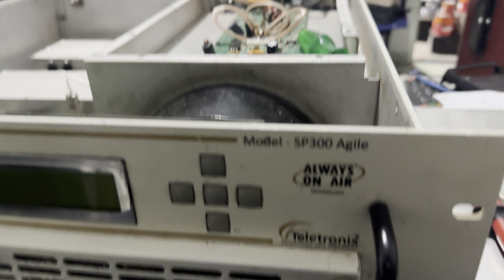Reforma transmissor teletronix modelo sp300 agile @bga-telecom parte 1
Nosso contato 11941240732